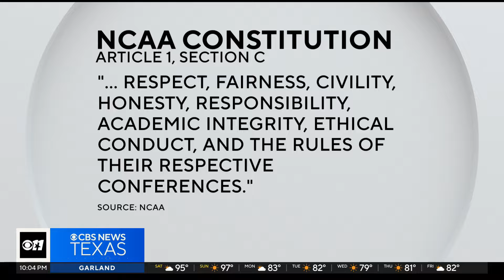Fans react to new conduct rules ahead of UT-OU game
As Saturday’s Red River Rivalry game nears, new rules of conduct have been introduced. Fans have mixed reactions to the new rules, with some supporting them for promoting good sportsmanship, while others doubt their enforceability.